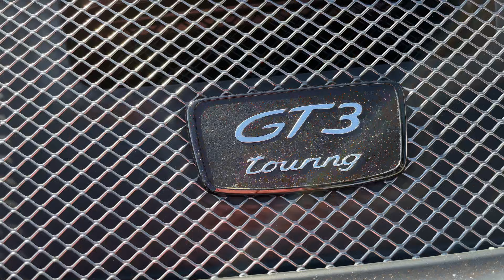PORSCHE 911 991 GT3 Touring la PERFECTION ? Test et avis 4K 22.04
0:00 - Générique club Porsche de l’Ouest - Intro
0:26 - Présentation du Modéle/Type
0:52 - Sommaire
0:56 - Conduite
1:28 - Pourquoi ce modèle, histoire de l’achat
2:40 - les prix
3:58 - Caractéristiques de la Porsche 911 991 GT3 Touring
4:17 - Tenté par la Porsche 992 ?
8:24 - Bruit du moteur
9:11 - Message de fin
9:43 - Générique de fin - Outro

Etaient présents :
911 991 GT3 Touring Craie 2018
Olivier
David Cbjd

filmé avec :
DJI Osmo mobile 2
12 Pro
Rode

Hardware :
GTX 1060

Author : David CORBY
Title : jingle générique intro